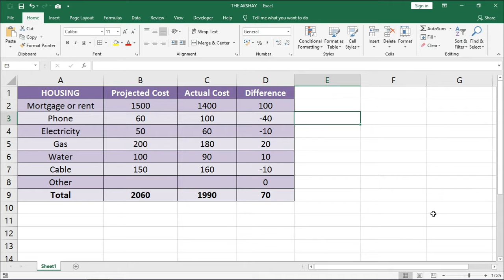Turn off Page Breaks (Remove Dotted Line) in Excel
Page breaks are dividers that break a worksheet into separate pages for printing. Excel inserts automatic page breaks. You can remove this by following the steps as shown in this video.

To remove automatic page breaks or to hide that dotted line just uncheck the show page breaks from Excel Settings.